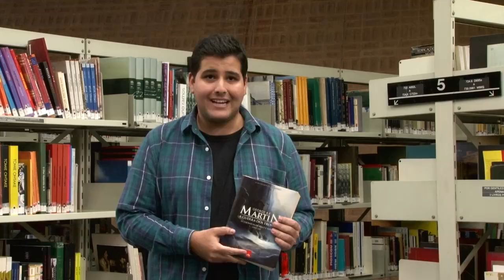Livro por Minuto #10 - Álvaro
A série Livro por Minuto pretende divulgar destaques do acervo da Biblioteca Sérgio Milliet, que fica no CCSP. Saiba qual livro o Álvaro indica nesse vídeo.